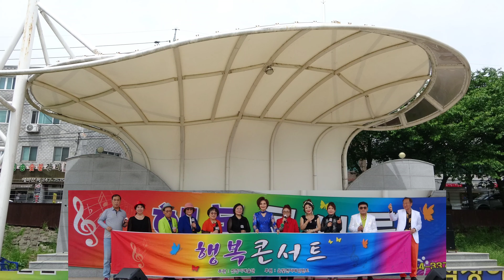📀 가수 유영아:호롱불(원곡:서성일)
🎶 2024년 5월 12일  울산 삼호교 야외공연장에서  진행된 (사)심청이예술단 제 49회 행복콘서트